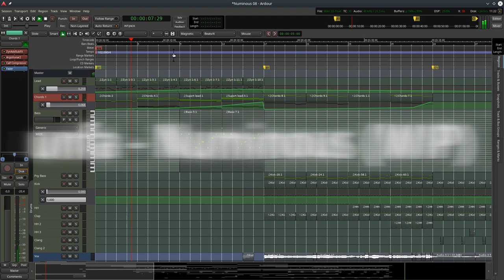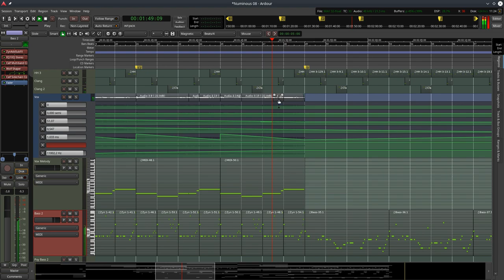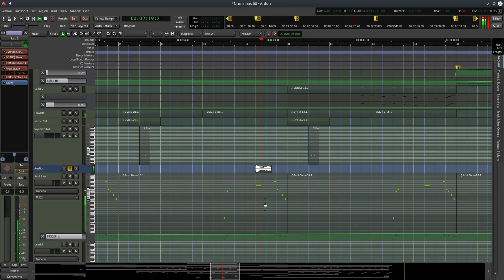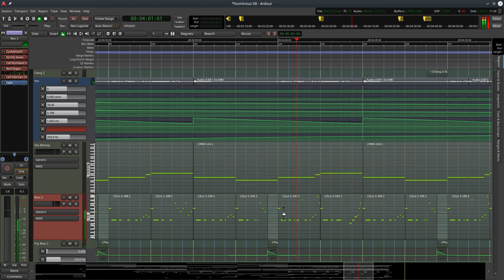unfa - Numinous (WIP)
--- OTHER INFO:

This track and video was produced exclusively with open-source software and Linux.